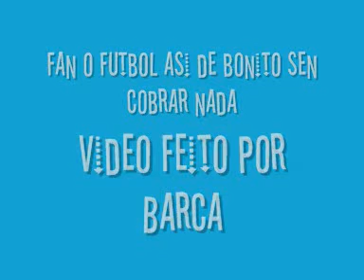Joga Sen Figado 2 parte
Esta e a segunda parte na que se mostra a calidade dos xogadores